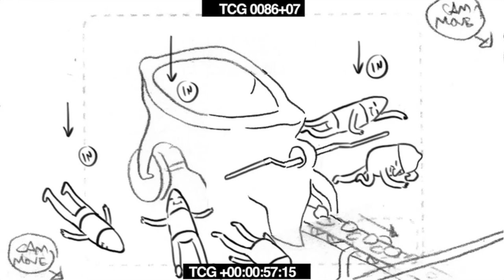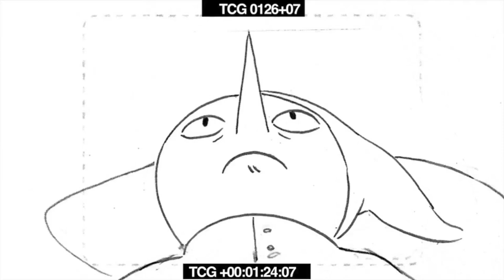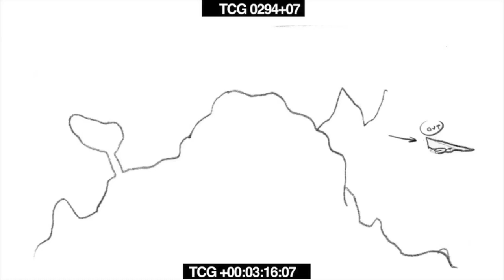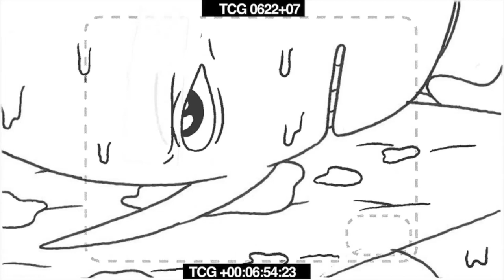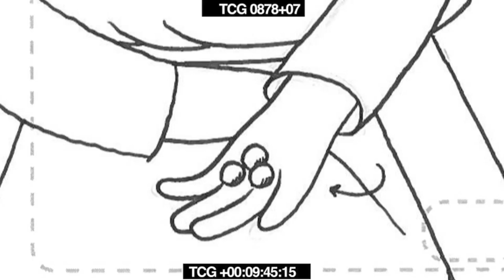Adventure Time - "The Mountain" (Animatic)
Animatic of the episode "The Mountain".